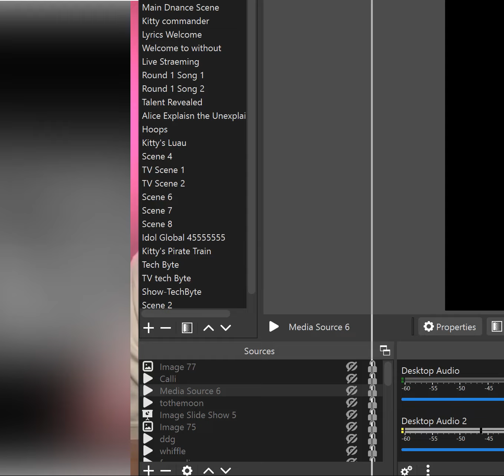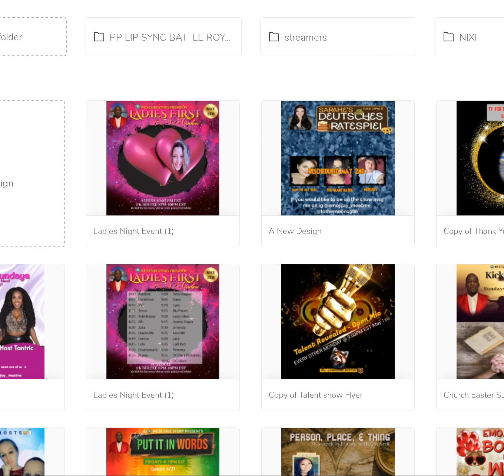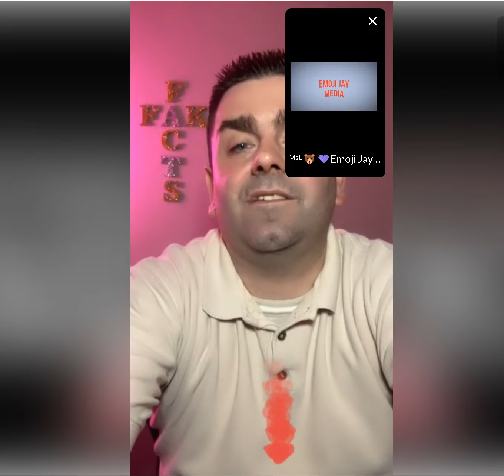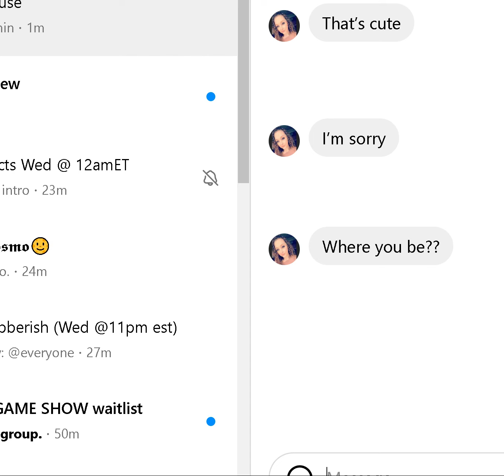4 26 2023 Fake Facts with artman